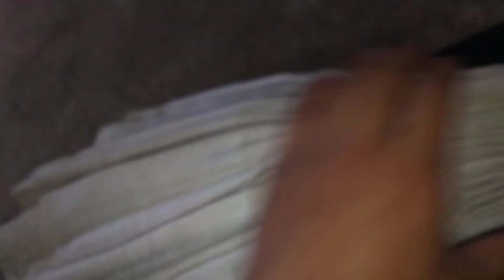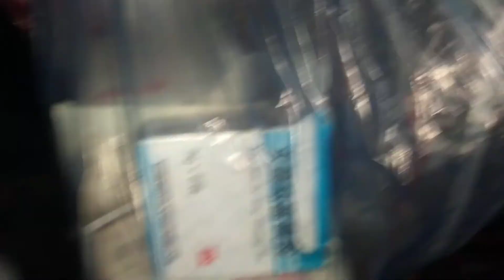Khaub ncaws moob tiam dhau los nyab laj / Moob Nyab laj TV